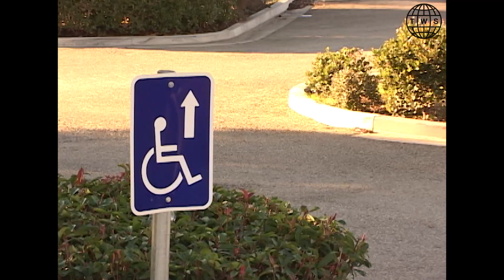TWS Vault: Jason Hernandez Episode 5 | Free Your Mind Sessions, Drehobl, Trujillo, and Darrell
Episode 5, tapes 16-19! Some epic sessions with the likes of Daniel Shimizu, Thomas Bonilla, Jani laitiala, Scott Pommier, Scott Kane, Leo Romero, Geoff Rowley, Chris Haslam, Free Your Mind sessions with Darrell Stanton, Dan Drehobl, Tony Trullio, and Jasin Phares.